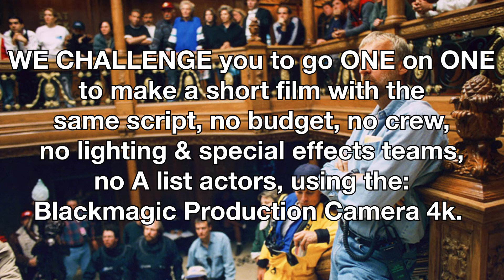Filmmaker Challenge to: Spielberg, Nolan, Fincher, Bay, Cameron & Abrams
Let's "set something up"